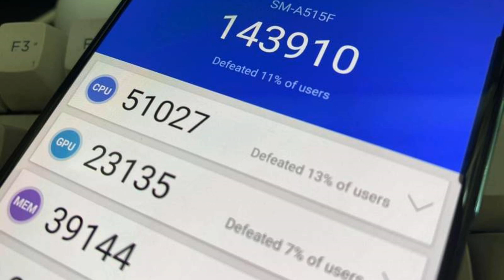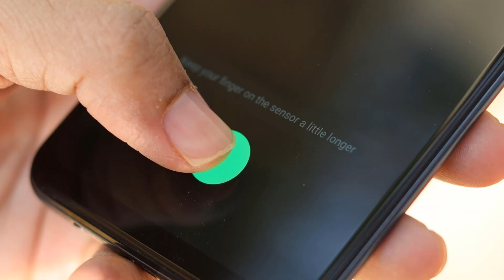Samsung Galaxy S9+ Should You Buy In 2021 | Galaxy s9 plus vs Galaxy A51 | Galaxy S9 plus review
In this video Samsung Galaxy S9+ Should You Buy In 2020
so i compared 3 devices
Galaxy s9+ vs galaxy a51 vs Galaxy a71
So do must comment and give your opinion which is better
that you think